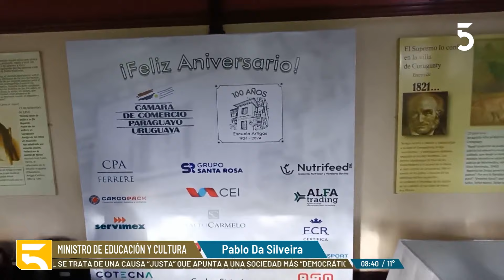100 años de la escuela uruguaya Artigas, que está instalada en el Solar de Artigas en Asunción.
🏫 La escuela uruguaya Artigas, que está instalada en el Solar de Artigas en Asunción, cumplió este domingo 100 años. Es la única escuela uruguaya que funciona fuera del territorio nacional. El informe es del corresponsal Julio Correa.